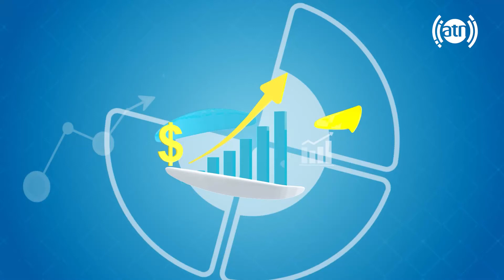Importance of Time Management, with Salim Sahil / اهمیت مدیریت زمان، با سلیم ساحل